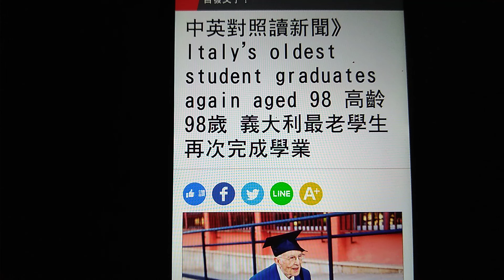2022/10/20 中英對照讀新聞》Italy’s oldest student graduates again aged 98 高齡98歲 義大利最老學生再次完成學業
2022/10/20 中英對照讀新聞》Italy’s oldest student graduates again aged 98 高齡98歲 義大利最老學生再次完成學業

Giuseppe Paterno, who is 98, has become Italy’s oldest graduate - again.

98歲的朱塞佩‧帕特諾成為義大利最年長的畢業生，這是他第二次創紀錄。

Paterno has added a masters in history and philosophy from the University of Palermo to an initial degree in the same subjects he earned there two years ago.

帕特諾2年前先在巴勒莫大學歷史與哲學系取得學士學位後，又在同系修畢碩士學位。

Paterno passed the latest degree with top marks, again, his proud family said on Facebook.

為帕特諾感到自豪的家人在「臉書」表示，他再次以高分通過最新的學位考試。

He has no plans to rest and wants to write a novel using his trusty typewriter.

他沒有休息的計畫，反而想用他那台可靠的打字機寫一部小說。

Born in 1923, Paterno grew up in a poor family in Sicily and despite his love of books and studying, he wasn’t able to go to university as a young man.

帕特諾1923年生於西西里島，在貧困家庭中長大，儘管熱愛閱讀和學習，但他年輕時無法上大學。

Instead he served in the navy during World War Two from the age of 20 and went on to be a railway worker.（Reuters）

相反地，他在第二次世界大戰期間服役於海軍，當時20幾歲，之後成為一名鐵路工人。（路透）

新聞辭典
degree：名詞，學位。例句：Jason has a degree in mathematics from National Taiwan University.（傑森擁有國立台灣大學數學系學位。）

trusty：形容詞，可信的。例句：Our trusty old car has run 240,000 kilometers.（我們可靠的老爺車已經跑了24萬公里。）

typewriter：名詞，打字機。例句：This antique typewriter still works well.（這台古董打字機還很好用。）

相關新聞
中英對照讀新聞》Bosnian builds rotating house so that his wife has diversified view波士尼亞人建造旋轉屋 讓妻子享受不同風景
中英對照讀新聞》Suspected Rome bank robber foiled by tunnel collapse疑似羅馬銀行劫匪因隧道塌陷而失敗
中英對照讀新聞》Amazon’s Alexa could soon mimic voice of dead relatives 亞馬遜語音助理Alexa很快將能模仿過世親人的聲音
中英對照讀新聞》In Mexico resort, squatters make a stand against developers在墨西哥渡假勝地 違建住戶對抗開發商

看更多！加入自由時報粉絲團

網友回應